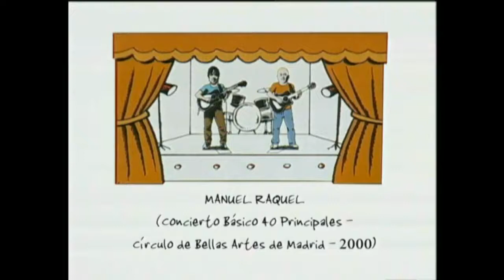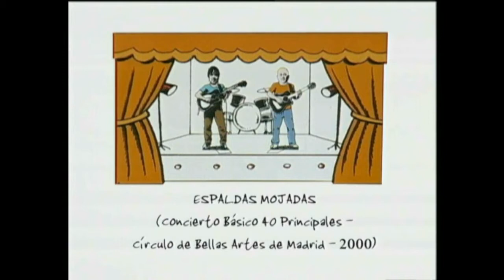Tam Tam Go! - 09 Manuel-Raquel (Básico 2000)